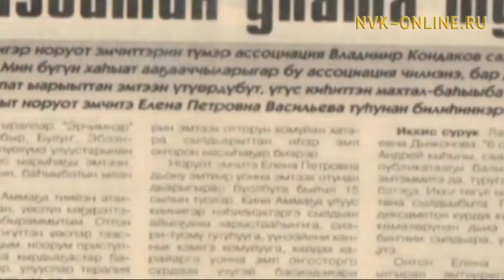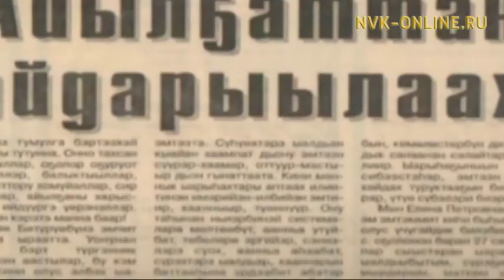Дьаҥтан, тумууттан хайдах харыстанабыт? Эмчит сүбэлэрэ